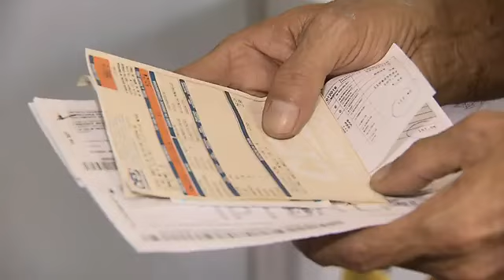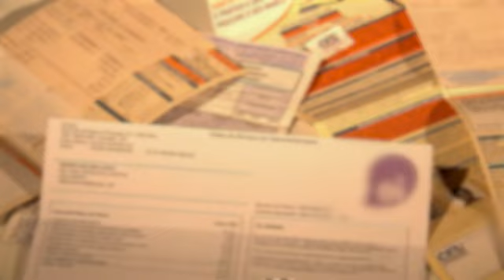Prescrição da dívida impede cobrança, não inclusão do devedor em plataforma de negociação de débito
Ao dar parcial provimento ao recurso especial do devedor, a Terceira Turma do Superior Tribunal de Justiça (STJ) decidiu que não é possível a cobrança extrajudicial de uma dívida prescrita. Por outro lado, entendeu que essa prescrição não impõe a retirada do devedor da plataforma Serasa Limpa Nome.

REsp 2103726